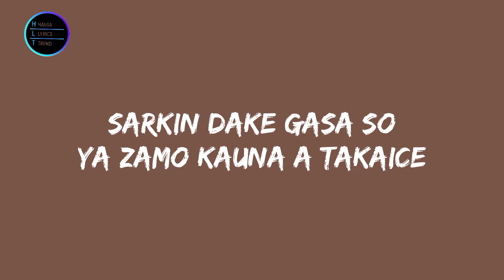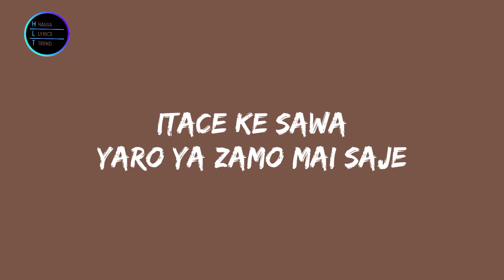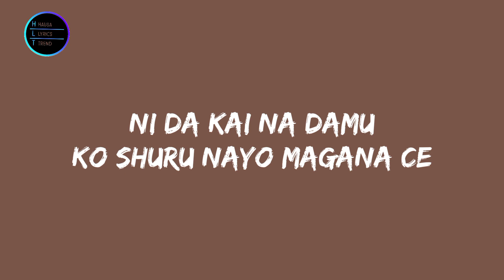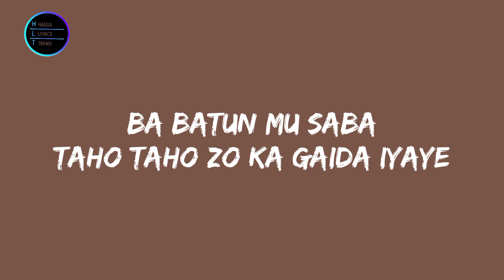Abdul D One- Gidauniyar So Lyrics